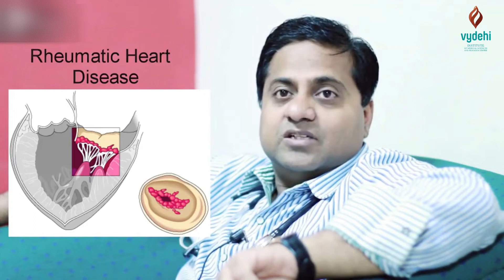What causes heavy heartbeat at bedtime? - Dr. Durgaprasad Reddy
Usually heart beat during bedtime should be less than normal. If heart beats heavily during bed time you need to evaluate for coronary heart disease or rheumatic heart disease. Simple anxiety can also cause heavy heart beat.